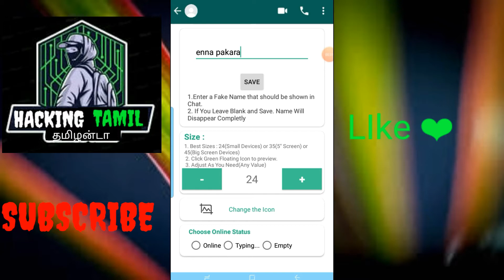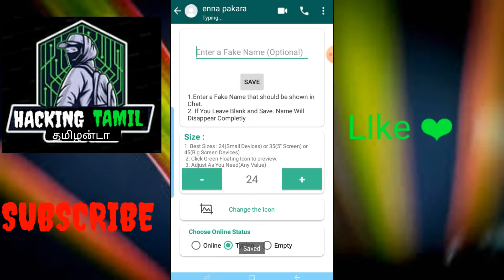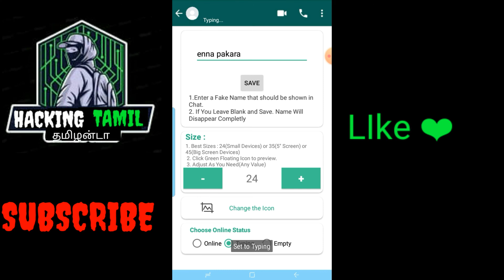How to hide chat name in tamil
This is a wonderfulapp

App link